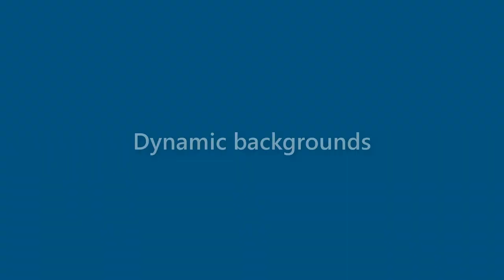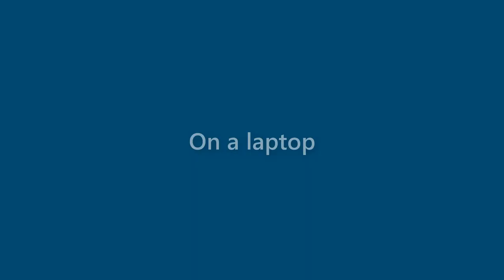Maximus Lopez - appearance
Name Look - Maximus Lopez - appearance. In this video we present "Maximus Lopez" name look and feel in various scenarios.
This video will cover:
How does "Maximus Lopez" look as a personal letterhead?
How does "Maximus Lopez" look on a business card?
How does "Maximus Lopez" look on a computer/laptop screen?
How does "Maximus Lopez" look with different background colors?
How does "Maximus Lopez" look with various fonts?